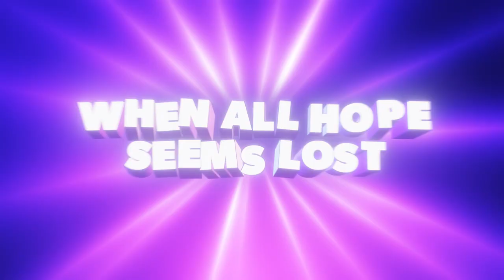Nickelodeon All-Star Brawl Universe Pack - Jenny, Hugh and Rocko Reveal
Introducing the Nickelodeon All-Star Brawl Universe Pack! Jenny now available now in Nickelodeon All-Star Brawl for FREE on Xbox, PlayStation, Switch, and PC.